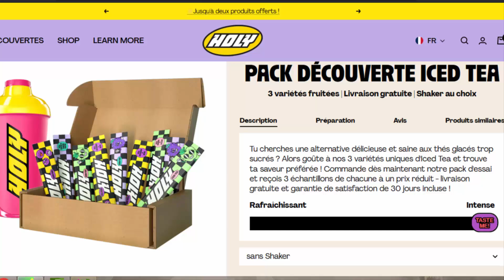UP DU ZORO - TUTO OPBR COMMENT AVOIR LES RESSOURCES POUR UP SES PERSOS A FOND ? OP BOUNTY RUSH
Code Xorox5 = 5€ de réduction✨
Code Xorox = 10% sur toute les autres commandes✅

🎆 TikTok (trés chill) : xorox_yt

💜 Instagram : Encore un mystère mais bientôt, surement quand j'aurai mon appart ;)

          🔥CE QUE J'UTILISE POUR FAIRE MES VIDÉOS DE QUALITÉ!🔥

►PC de la Hess du lycée
►Pour faire mes montages DE QUALITÉS j'utilise Camtasia🔥^=D
►Fauteuil Gaming ( Un rocher dans une foret ou je tourne les vidéos )
►Voiture au parking de Macdo 🔥
  🔥Et voila c'est tout, comme quoi on peut faire des vidéos potable avec pas grand chose🔥